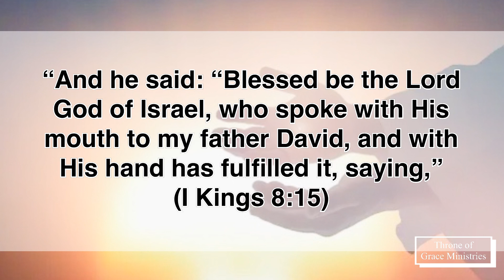With His hand has fulfilled it (I Kings‬ ‭8‬:‭15‬) - Thought for the Day - 11Sep2023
“And he said: “Blessed be the Lord God of Israel, who spoke with His mouth to my father David, and with His hand has fulfilled it, saying,” (I Kings‬ ‭8‬:‭15‬)

Thought for the Day - 11Sep2023